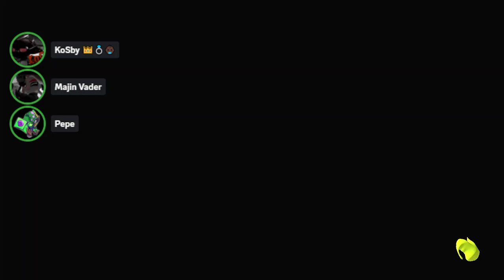“DO NO STOP!!! BE RELENTLESS!!!” // Splatoon 3 NEW SEASON OfficialTaxGaming 2023